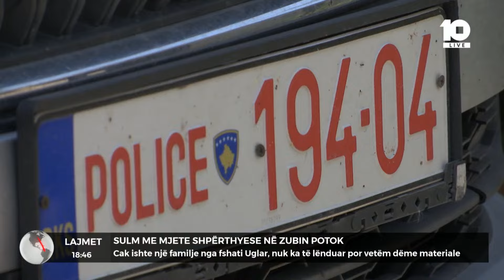Sulm me mjete shpërthyese në Zubin Potok